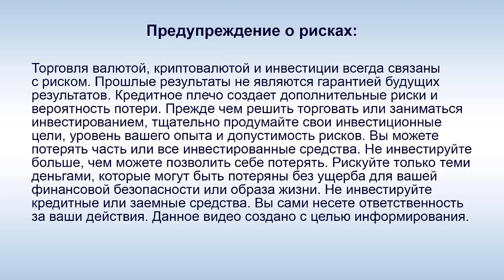IDentification - Новости 29.03.20